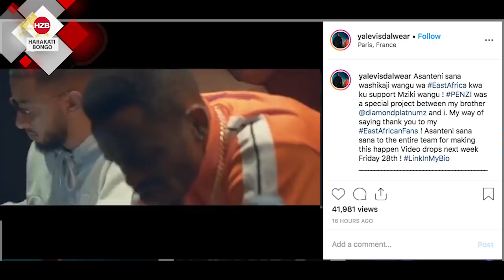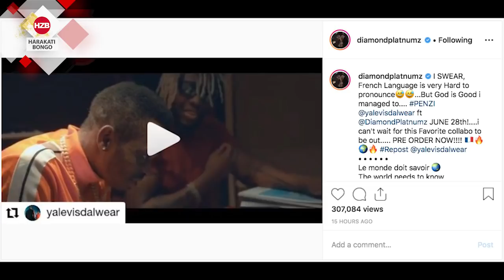NEW MUSIC VIDEO: Yalevis Dalwear ft Diamond Platnumz - Penzi